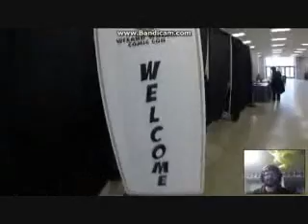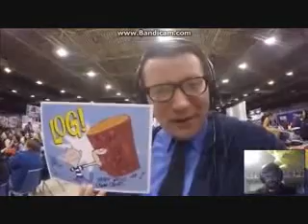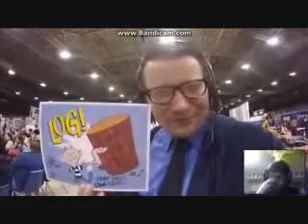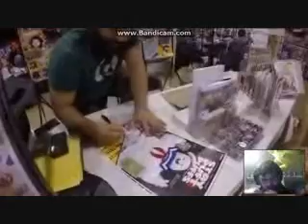My Reaction to Fearsvlogs at Wizard World Comic Con Day 3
Fearsvlogs Dresses up like me for the 3rd and Final Day Wizard World Comic Con will I Like it or Hate it? you Decide! I hope you enjoy!

Sorry about this being Low Quality I don't know why it was like this when the Original Formatted Version was NOT like this! I don't get it but I hope you enjoy it anyway!